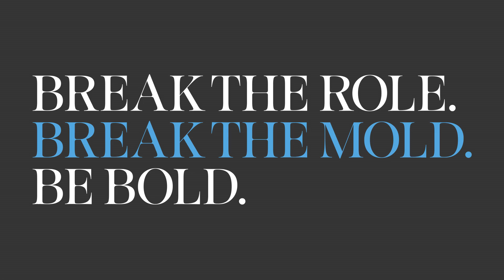World Woman Hour Trailer 2023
World Woman Hour, a powerful series spotlighting female leaders worldwide. World Woman Hour's BreakTheRole campaign - Break the mold, Be Bold - features women breaking stereotypes, mindsets, records, and expectations to build an inclusive future for all.

The campaign highlights a notable group of world-class leaders and their bold ideas for changing the world to educate, empower, and engage future female leaders as groundbreakers, ceiling smashers, and trailblazers. These dynamic women include high-achieving science, health, business, arts, and media—Jessica Watkins, American Astronaut; Marjan Neshat, Iranian American Actress and Activist; Maggie Freleng, Pulitzer Prize-winning reporter; Vivian Tu, Founder, Your Rich BFF; Emma Andrews, Vice President, Global Patient Advocacy., Pfizer and Maria Weaver, President, WMX at Warner Music Group.